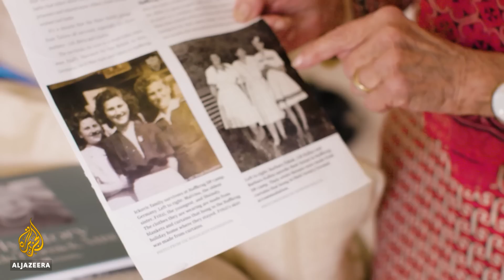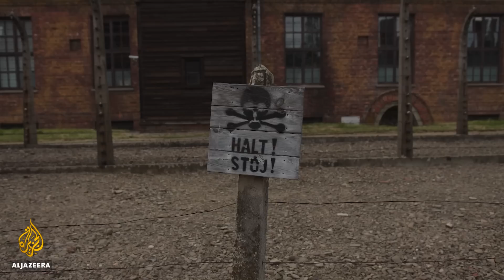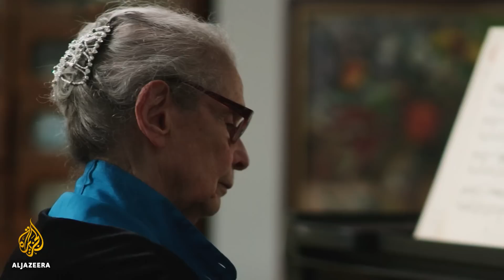Hitler, the Holocaust and the politics of memory | The Listening Post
Eight decades after the first train of prisoners arrived at Auschwitz-Birkenau extermination camp, Holocaust survivors - and their testimonies - are dwindling.
Producer Johanna Hoes explores the politics of memory, and the importance of recounting history, so it doesn’t repeat itself.

Featuring:
Jan Grabowski - Professor of History, University of Ottawa
Mindu Hornick - Auschwitz Survivor
Nelly Ben-Or - Holocaust Survivor & Pianist
Pawel Sawicki  - Press Officer, Auschwitz-Birkenau State Museum